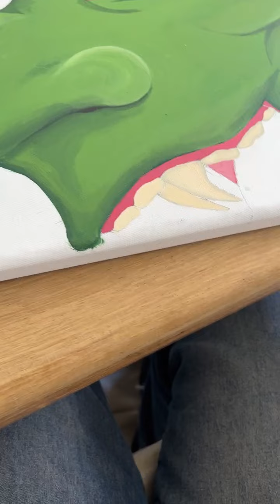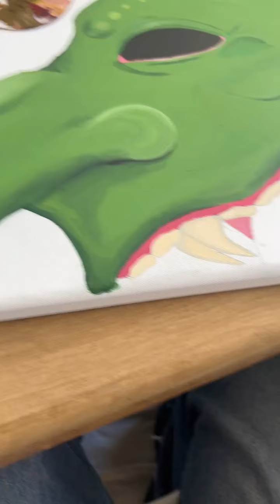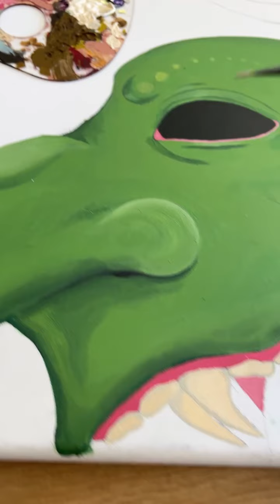Doja Cat - Livestream (Instagram)